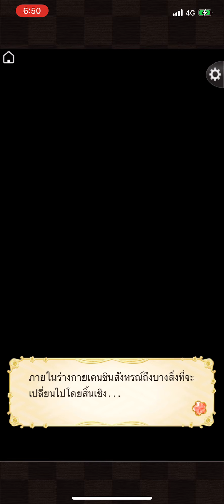Ikémen Sengoku Th Kenshin Uesugi POV ep.8/2